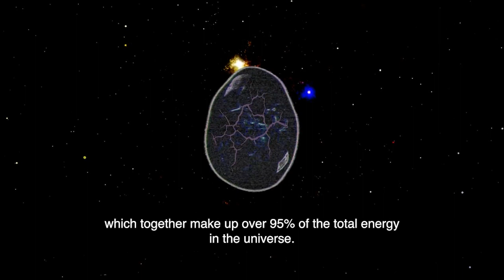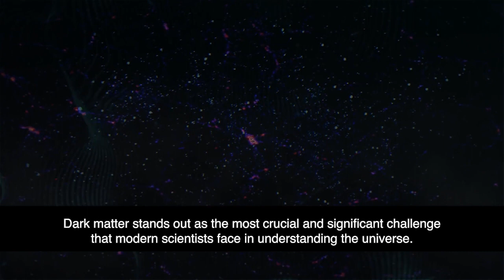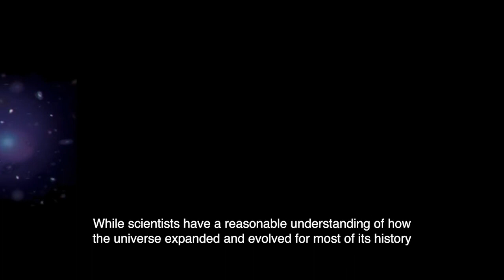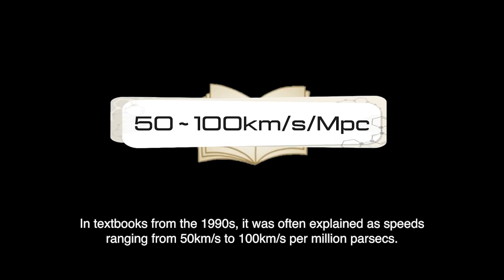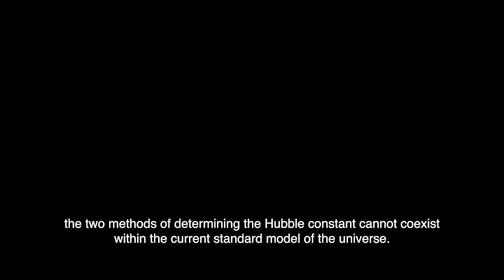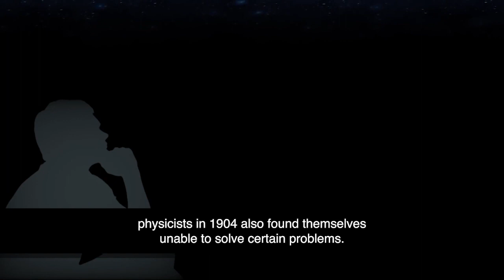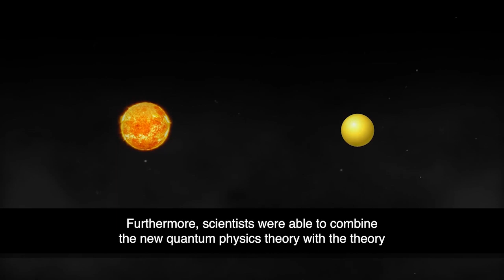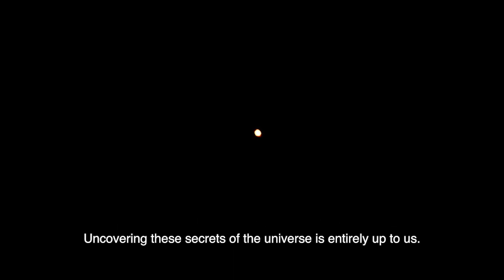Maybe we should rethink the Big Bang Theory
Despite scientists' long-term research, many problems such as dark matter, dark energy, and the rate of expansion of the universe are still unresolved.

Maybe there was a problem with the Big Bang theory we've been thinking about so far?

Just as Einstein solved various scientific challenges in the past, we may now have to wait for another genius.

* 1 Mpc means 3.26 million light years. 73/s/Mpc means that an object 3.26 million light years away is moving away at 73 kilometers per second.

* In Hubble's law V=HR, H stands for Hubble's constant.

* Michelson-Morley Experiment: One of the most important experiments in human history, it was an experiment to verify luminous ether. It wasn't proven in the end.